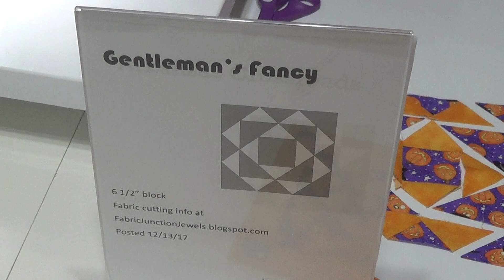Gentleman's Fancy quilt block/pot holder